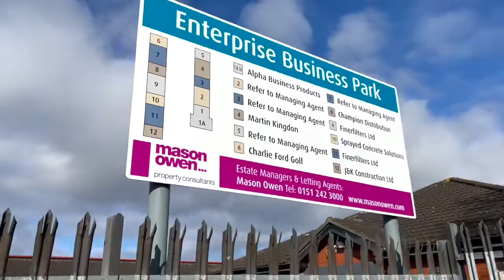Want to improve your golf game? Come and see what I have on offer at The Hub